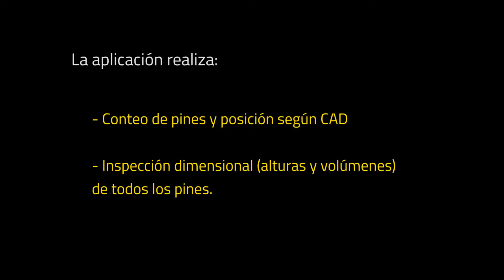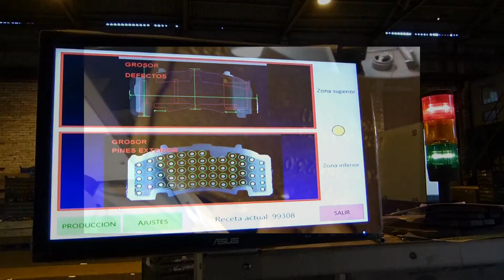Inspección 3D de piezas de forja mediante visión artificial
La aplicación esta formada por dos escáneres láser modelo modelo DS1300 de Cognex que escanean la parte superior e inferior de la pieza. Gracias a la reconstrucción  3D de la pieza es posible detectar defectos dimensionales y superficiales difíciles de detectar mediante la visión 2D.